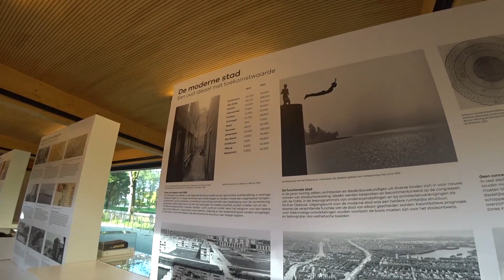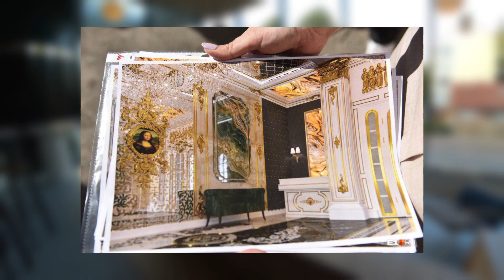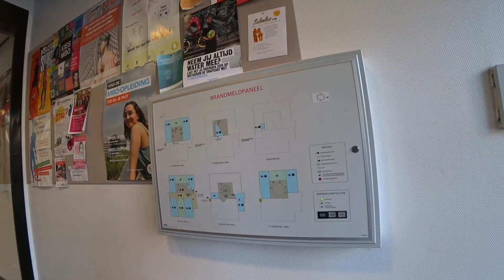Амстердам: реновация без стресса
Отправляемся смотреть послевоенный Амстердам, который местами очень сильно напоминает любой советский спальник 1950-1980 годов. Сейчас эти районы активно реновируют, так как их застройка морально устарела и не представляет практического интереса современным жителям.

Посмотрим, что ожидает наши спальники и подобные районы! Но скоро ли это будет?

Изучать Нидерланды я ездил вместе с местными архитекторами команды Урбан институт. Если кому-то интересно, то в апреле будет следующая образовательная поездка курса «Архитектура и Урбанизм».

Меня зовут Аркадий, последние шесть лет я пропагандирую здоровое отношение к городу (гуглить Город для людей). Если по-простому, то я урбанист с нездоровой любовью к транспорту. Я не архитектор, поэтому не расскажу про выбор материалов или разные стили архитектуры, зато расскажу про правильную градостроительную политику, как прокладывать трамвай, какой должна быть улица и как сделать парк без наркоманов и алкоголиков.

Внимание, материал может рушить скрепы и оскорблять чиновников!